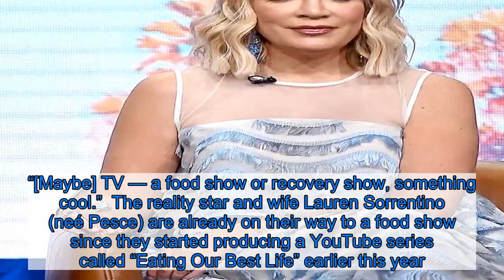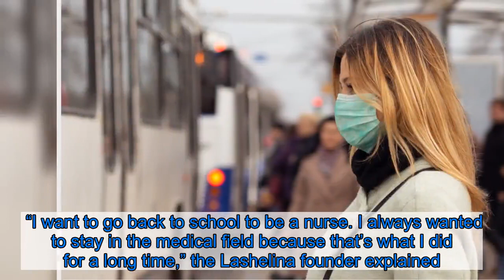Where the ‘Jersey Shore’ Cast Sees Themselves in 10 Years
In the year 2030, the cast of Jersey Shore sees themselves with kids, with a food show … and still stripping. In the exclusive video above, Mike ‘The Situation’ Sorrentino, Vinny Guadagnino and Angelina Pivarnick to chat about the current season of Jersey Shore Family Vacation and opened up about where they see themselves in 10 years.     “Hopefully with a family, kids and still entertaining millions,” Sorrentino told Us. “[Maybe] TV — a food show or recovery show, something cool.”  The reality star and wife Lauren Sorrentino (neé Pesce) are already on their way to a food show since they started producing a YouTube series called “Eating Our Best Life” earlier this year. The digital series follows the couple eating through entire menus of some of their favorite restaurants and fast food joints.     For Pivarnick, her life 10 years from now will be off the small screen, and back to her original career path in the medical field where she started as an EMT.    “I want to go back to school to be a nurse. I always wanted to stay in the medical field because that’s what I did for a long time,” the Lashelina founder explained. “I kind of wanted to do some cosmetic nursing, I love beauty. Injecting people’s faces and stuff, like, sick.”    Guadagnino, who is currently a celebrity guest Chippendale performer in Las Vegas, sees more of the same for himself in 10 years.   “Stripping,” the Keto Guido Cookbook author joked.   But in all seriousness, he said: “Possibly have a little more stability with whatever I do, whatever job that it is. Because right now, it’s a little weird. Settle down a bit in [my] late 30s. Writing books.”  Jersey Shore Family Vacation airs on MTV Thursdays at 8 p.m. ET.